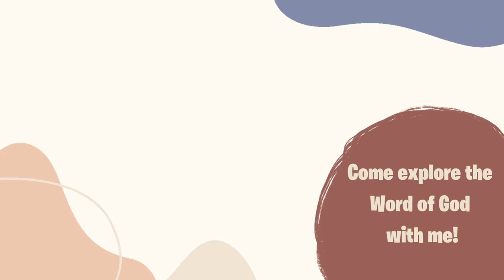5 Steps To Begin Doing Today to Help You Connect to Scripture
Hey Friends!

Today I want to share with you FIVE tried and true things that have helped me on my walk with Jesus.  These 5 things I did every day at the start of my journey - and I still do most of them to this day!

This is the video for you if you've ever found yourself saying, "I just can't hear from God", or, "I just don't understand His Word."

Be encouraged today, friend.  You're not alone... and there is SO MUCH He has to say to a willing heart!

Bible verses I use in this video (in order as they appear):
Mark 4:21-24
John 10:5
Matthew 13:23
1 Samuel 3:9

What Bible I use:

What camera I use:

Commentator Uses:
Alexander MacLaren
Charles Spurgeon
Barnes Notes
Matthew Henry
Joseph Parker